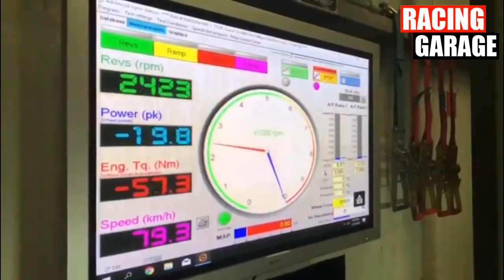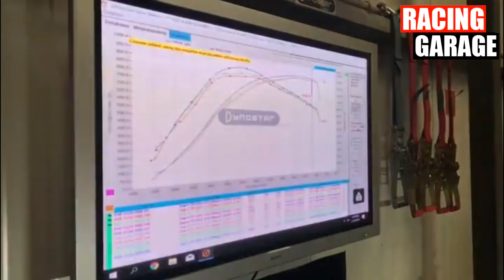917 HP & 1318 Nm Audi RS6 V8 4.0 TFSI GOGI Racing - Dyno Test